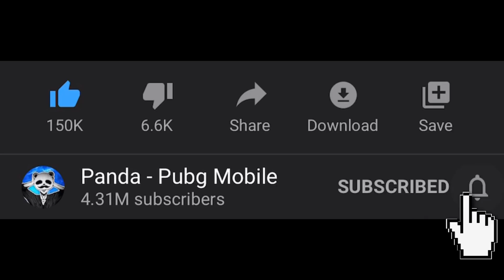1 vs 1 SNIPER ONLY | PANDA vs PLAYER ONE | PUBG MOBILE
1 VS 1 SNIPER ONLY | PANDA vs PLAYER ONE | PUBG MOBILE. If yiu wanna see more videos like this remember to like this video! :D

Highest Rank?